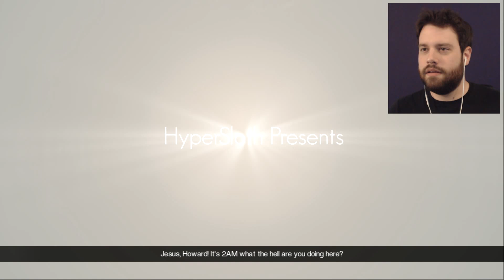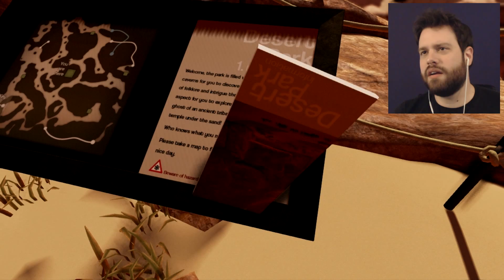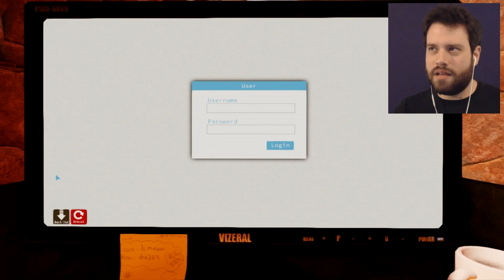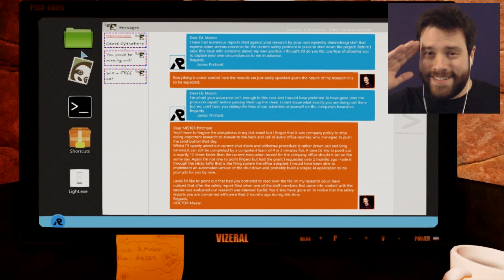DON'T FALL ASLEEP | Squashy Plays: Dream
In this episode of Squashy Plays, I fall asleep.